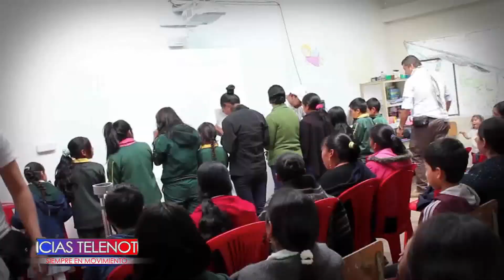CORPONARIÑO trabaja en la conservación de oso andino u osos de anteojos